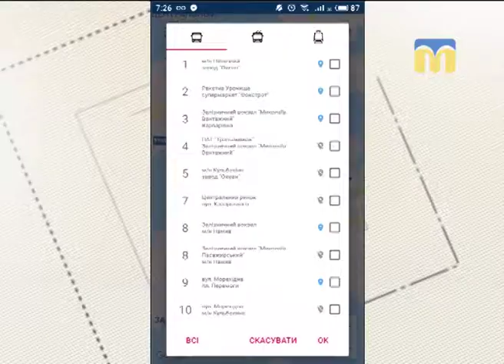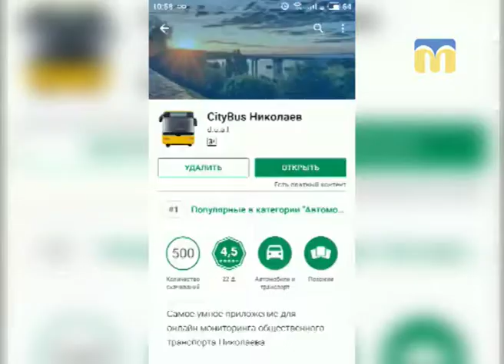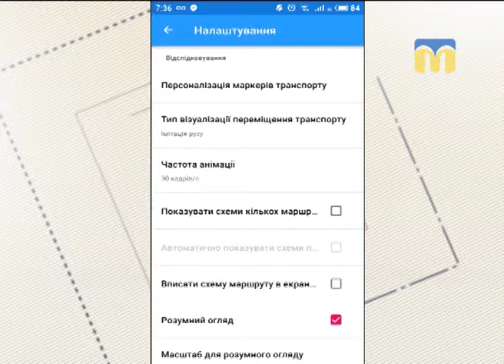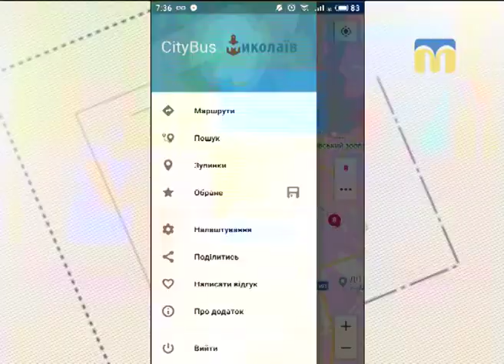11.09.2018. Новий день. CityBus Миколаїв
Нарешті запустили мобільний додаток, який дозволяє відслідковувати громадський транспорт в Миколаєві. Як користуватися цим додатком? Відповіді в розмові із гостем студії - Едуардом Волошиновичем,  головою Громадської спілки «Інфраструктура Миколаївщини».